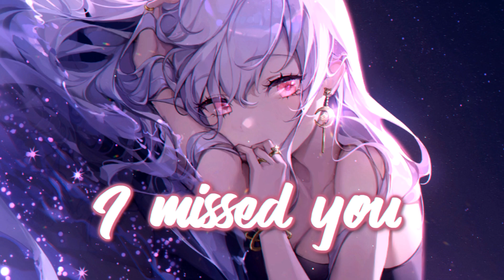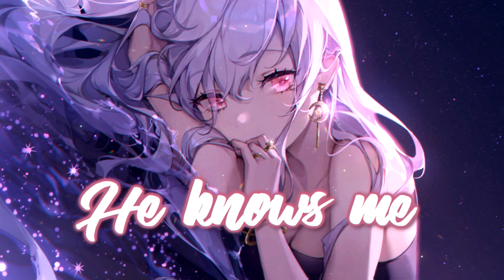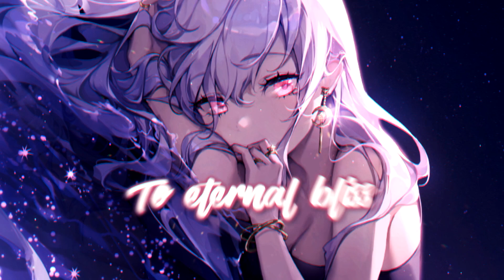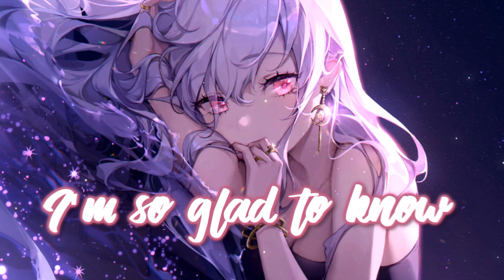♪Nightcore♪ → After Dark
(つ✧ω✧)つ ♪Nightcore♪ → After Dark
» Song: Mr.Kitty - After Dark
» Support artist - Mr.Kitty